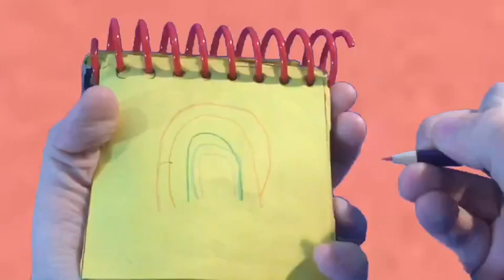(2019 Reupload) How To Draw A Rainbow